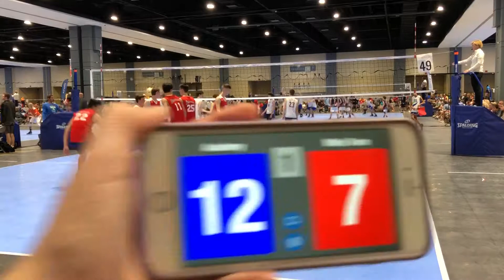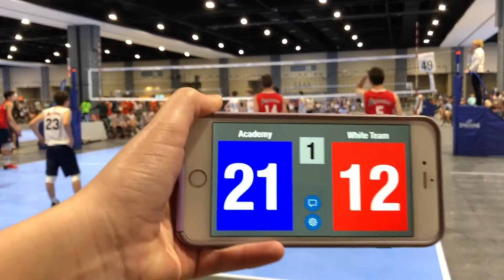ACAD Richmond Saturday Match 3 vs. Richmond VC